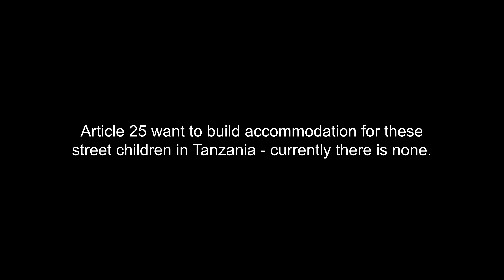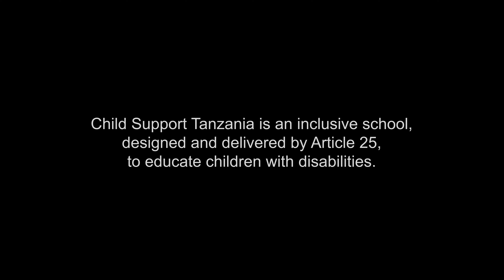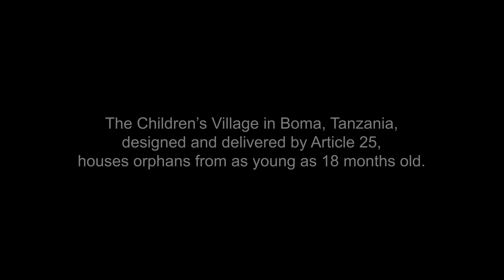Article 25 More Than a Building Tanzania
Our More Than a Building partners are fundamental in helping us do what we do.
See the impact of our projects in Tanzania.